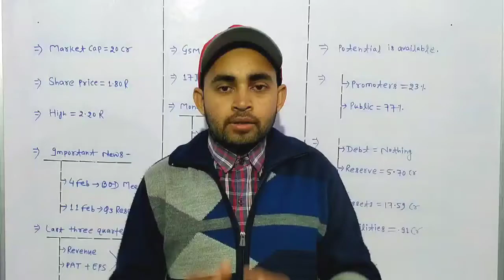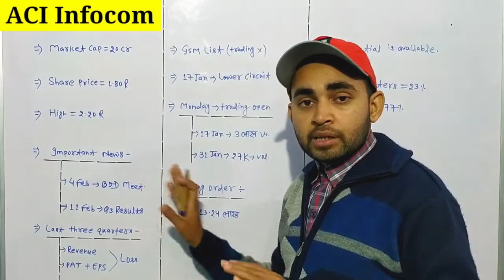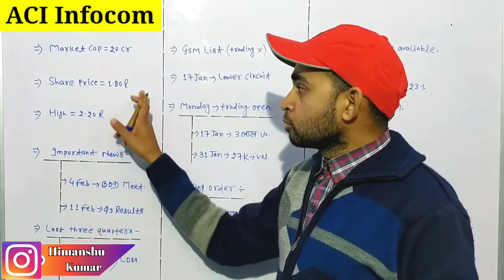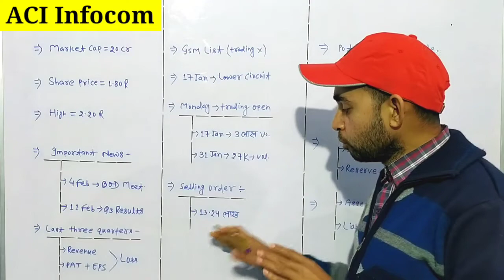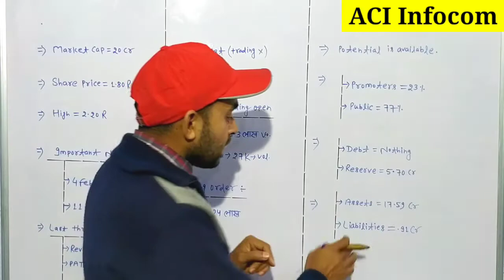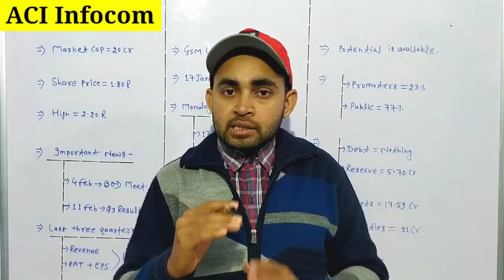ACI Infocom share news | Aci infocom share delisting | Complete Analysis | Future Of India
In this video you will know about Aci Infocom share latest news and updates .

Hash Tags -

Please Note:-